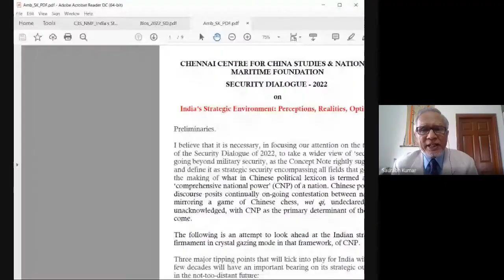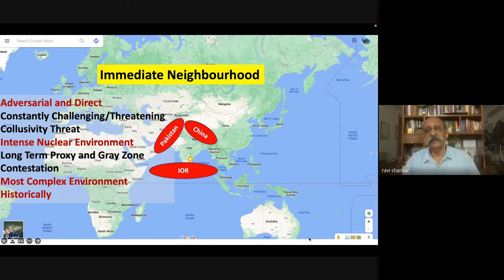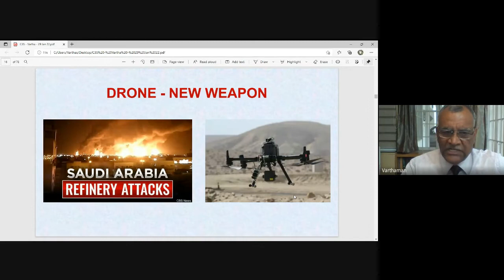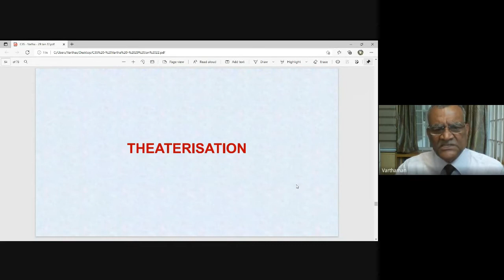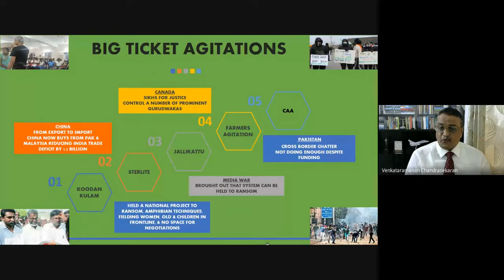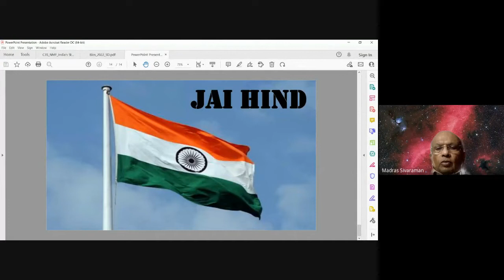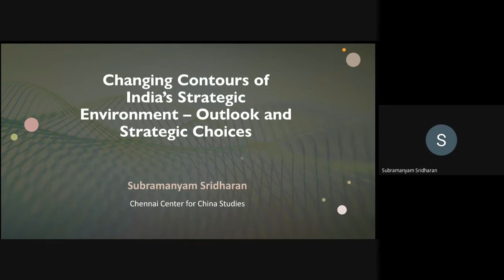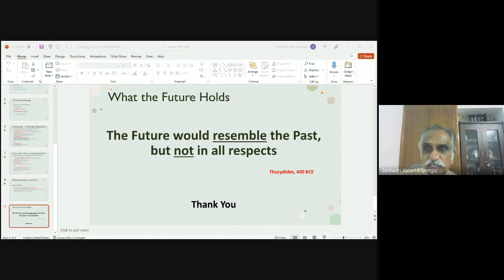C3S- NMF One- Day (Virtual) Security Dialogue - 2022.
C3S-NMF One-Day (Virtual) Security Dialogue-2022 on India's Strategic Environment : Perceptions, Realities & Options for India.

Time: 9:20 am - 3:30 pm (IST)